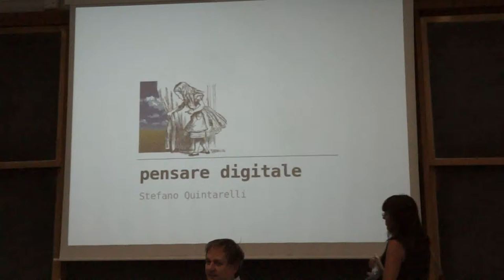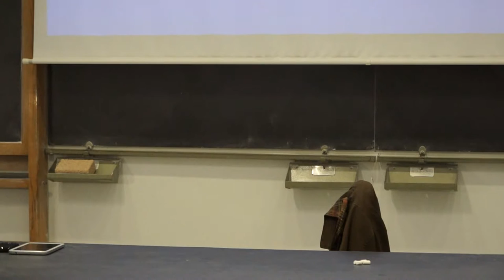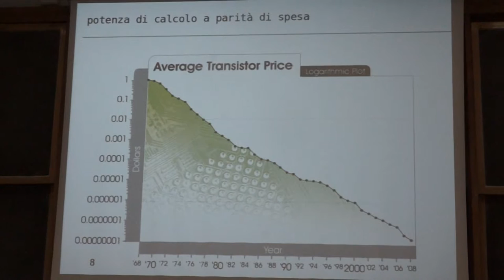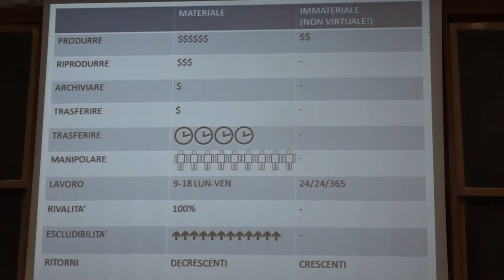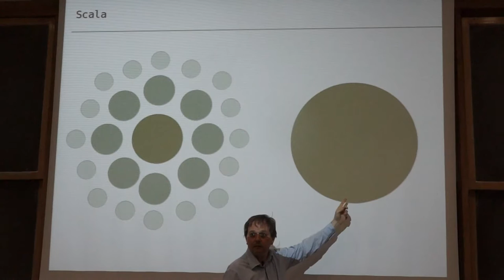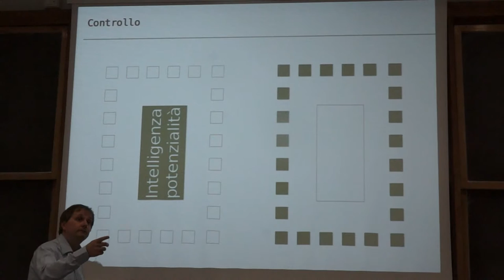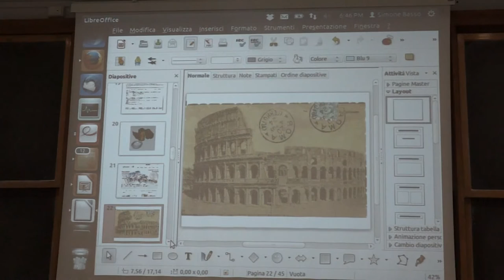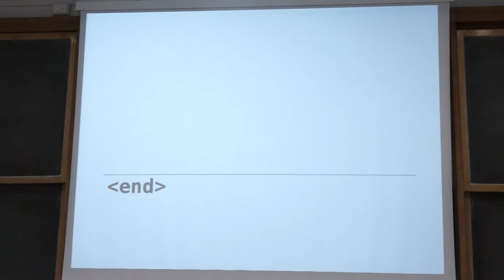Rivoluzione Digitale 2013/2014 - Stefano Quintarelli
Venerdì 6 giugno "guest lecturer" del corso Rivoluzione Digitale è stato Stefano Quintarelli, deputato del Parlamento italiano.